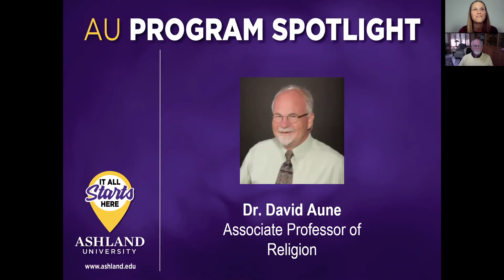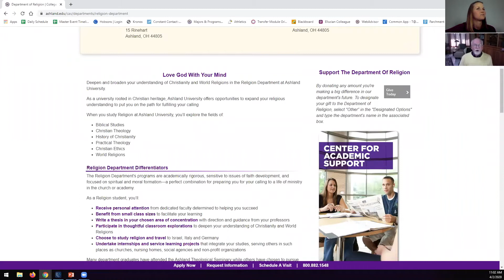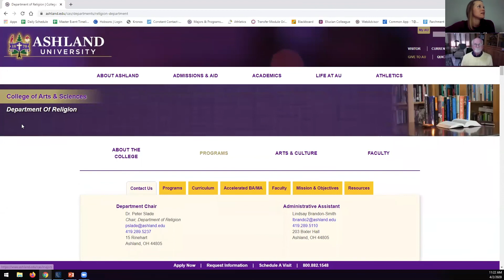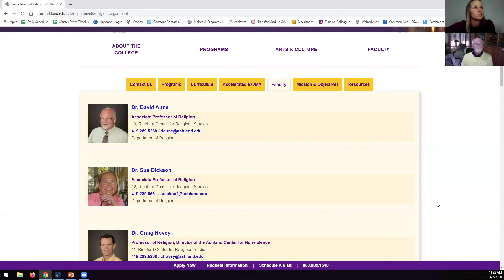Religion Spotlight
Information about the AU Religion Department and courses of study.